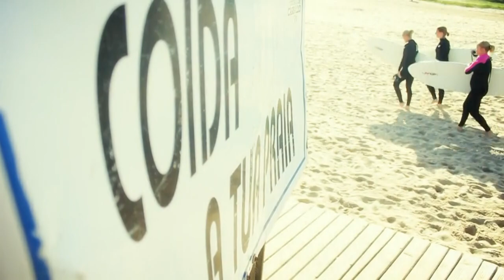Raz Surf Camp · Roxy Week 2011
Vídeo resumen del campamento especial para chicas de Raz Surf Camp en la Playa de Razo, sponsorizado por Roxy